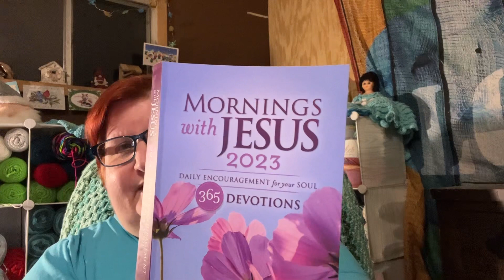Mornings with Jesus daily devotionals 1/1/2023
Amazon wishlist